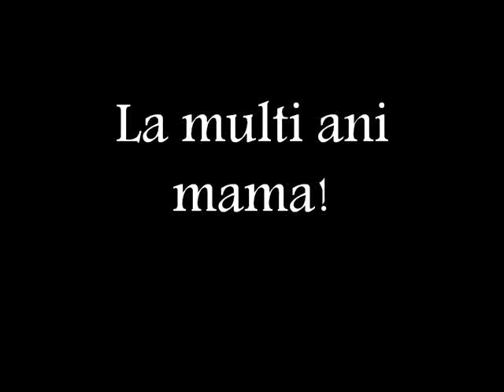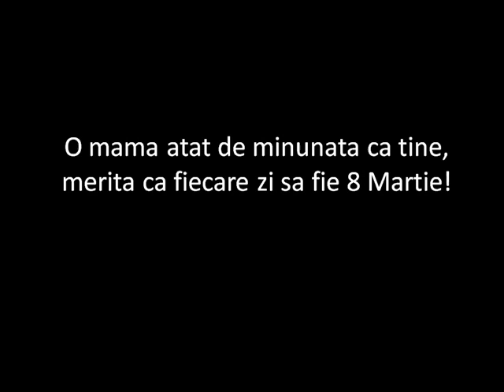pentru mama 2